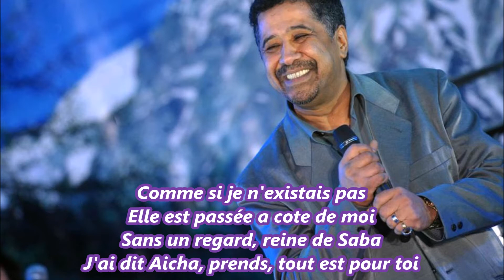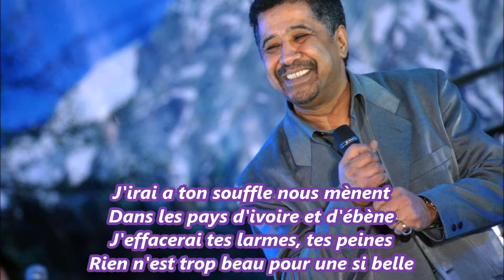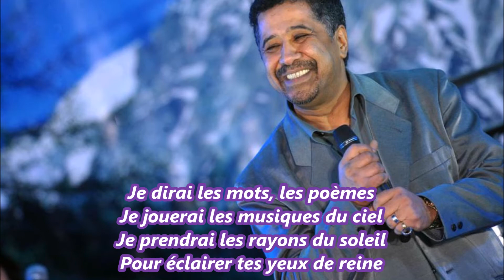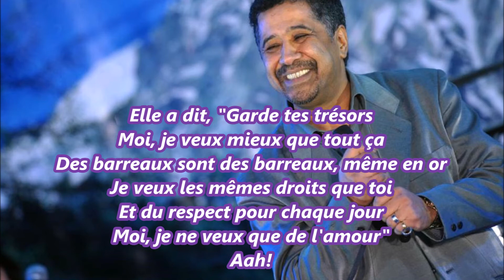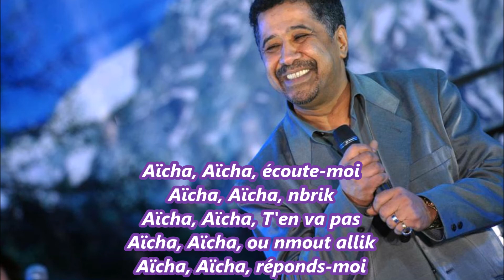Khaled - Aïcha (Lyrics)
Comme si je n'existais pas
Elle est passée a côté de moi
Sans un regard, reine de Saba
J'ai dit Aicha, prends, tout est pour toi

Voici des perles, des bijoux
Aussi l'or autour de ton cou
Les fruits bien murs au gout de miel
Ma vie, Aicha, si tu m'aimes

J'irai où ton souffle nous mène
Dans les pays d'ivoire et d'ebène
J'effacerai tes larmes, tes peines
Rien n'est trop beau pour une si belle

Aicha, Aicha, écoute-moi
Aicha, Aicha, t'en vas pas
Aicha, Aicha, régarde-moi
Aicha, Aicha, réponds-moi

Je dirai les mots des poèmes.
Je jouerai les musiques du ciel.
Je prendrai les rayons de soleil
Pour eclairer tes yeux de reine.

Aicha, Aicha, écoute-moi.

Elle a dit, "Garde tes tresors
Moi, je veux mieux que tout ca
Des barreaux sont des barreaux, meme en or
Je veux les memes droits que toi
Et du respect pour chaque jour
Moi, je ne veux que de l'amour"
Aah!

Nbrik Aïcha ou nmout allik
'Hhadi kisat hayaty oua habbi
Inti omri oua inti hayati
Tmanit niich maake Ghir inti

Aïcha, Aïcha, écoute-moi
Aïcha, Aïcha, nbrik
Aïcha, Aïcha, t'en va pas
Aïcha, Aïcha, ou nmout allik
Aïcha, Aïcha, réponds-moi